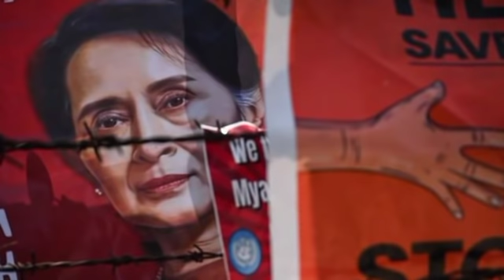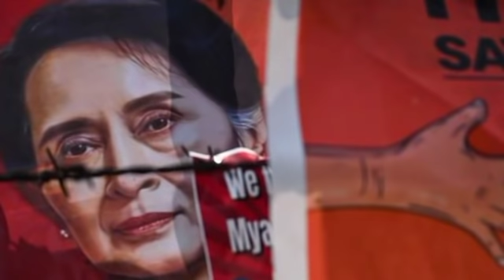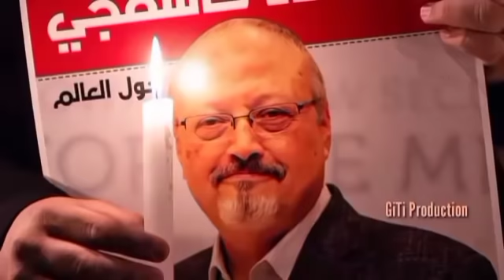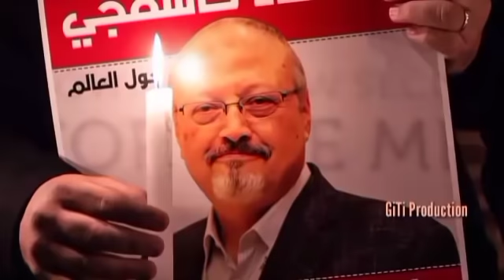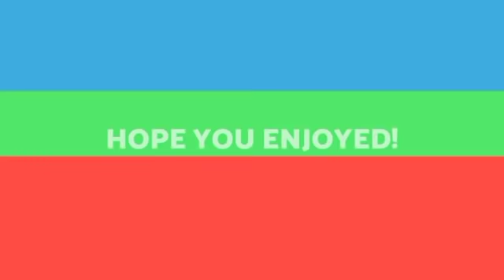Burma thuthar:Mitthi an tam,hliam tam bawk ||Mipuiin sipai an man| Kawngzawh rapthlak chu!!